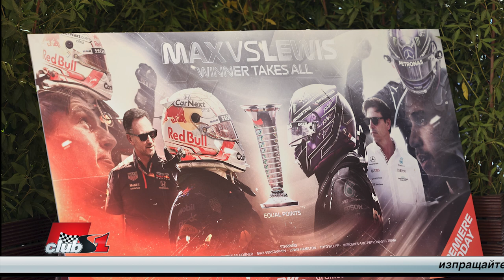Отнемането на точки от актива на състезател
Стюардите или ФИА имат ли инструмент да отнемат точки на един или друг състезател при явно и целенасочено нарушение на правилата, като това му носи дивиденти, като например спечелване на титла?